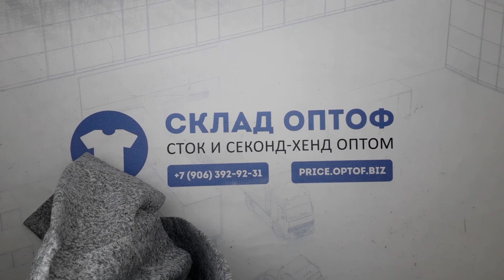13389 LIDL флис микс сток 4 пак. 5кг. 12,95€/кг. 15шт.